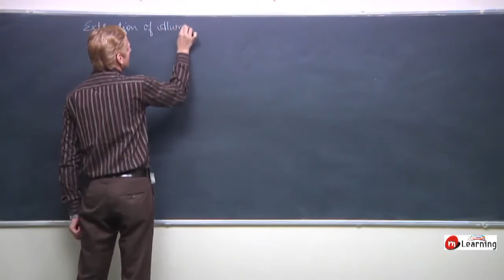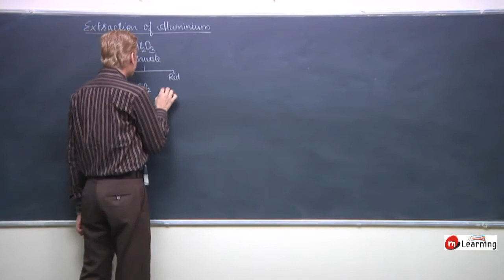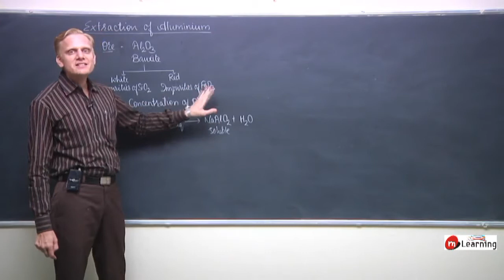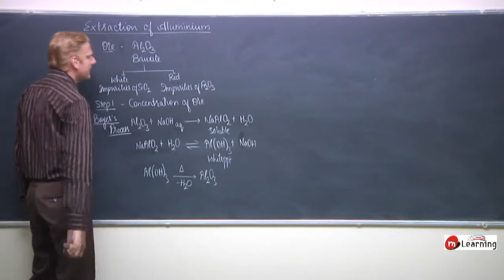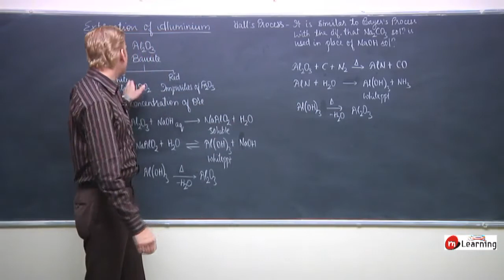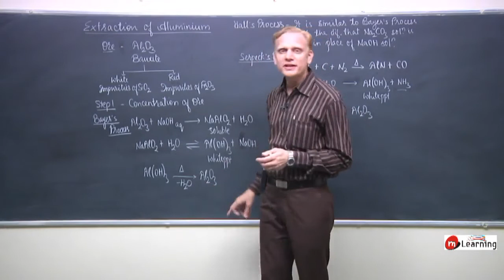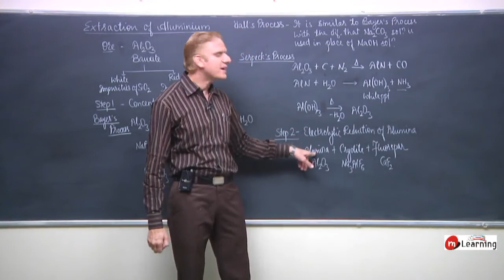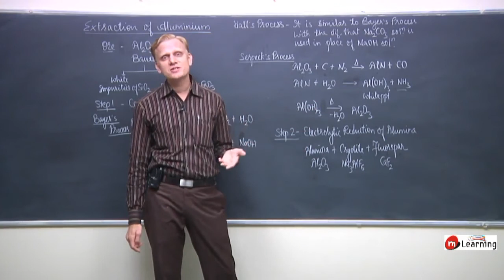Metallurgy NEET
Namaskar,